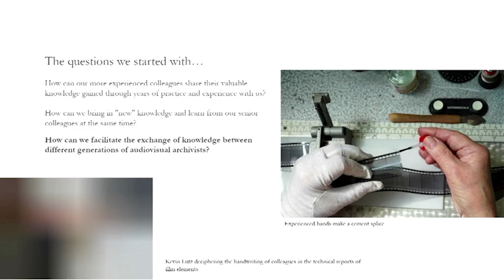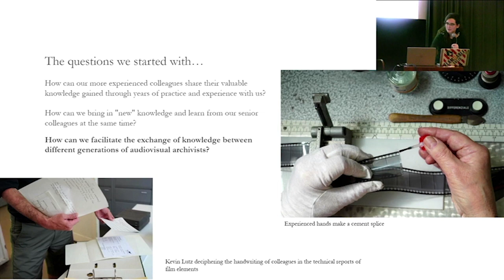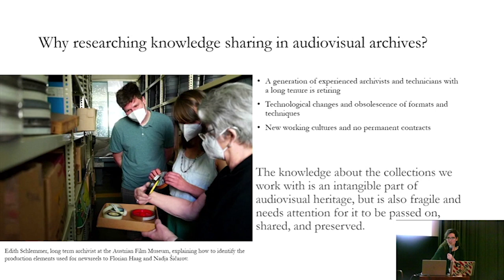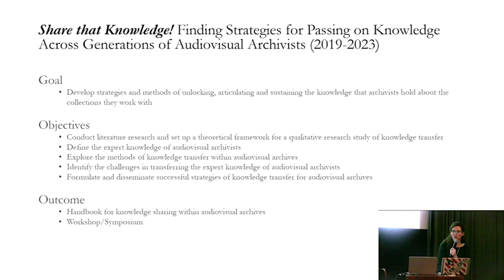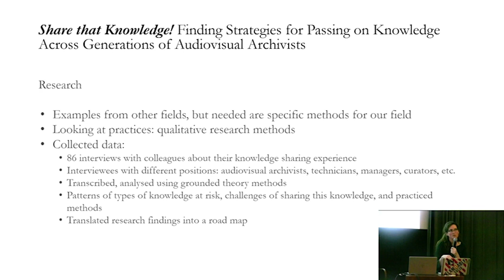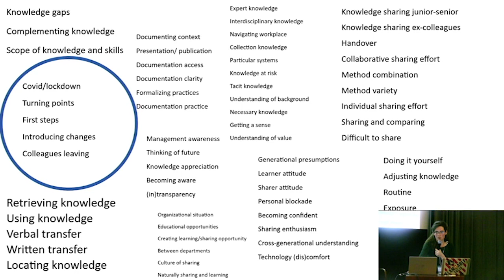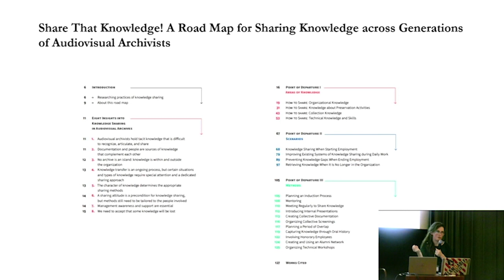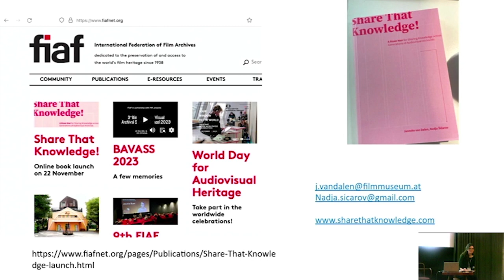No Time to Wait - S07E27 - Share that Knowledge! - Janneke Van Dalen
Janneke Van Dalen
Share that Knowledge!